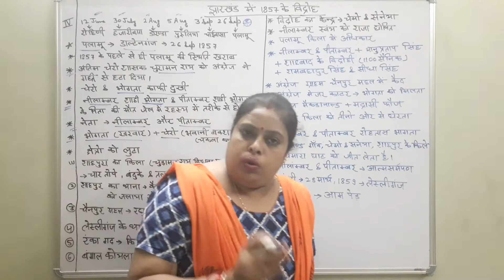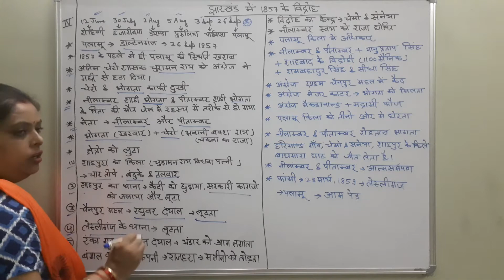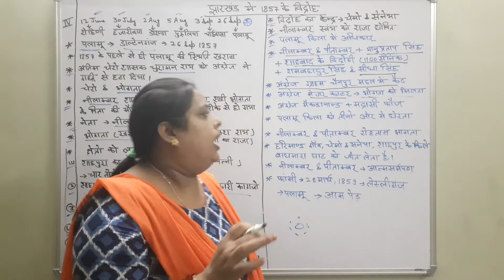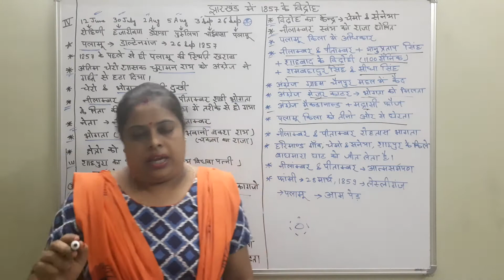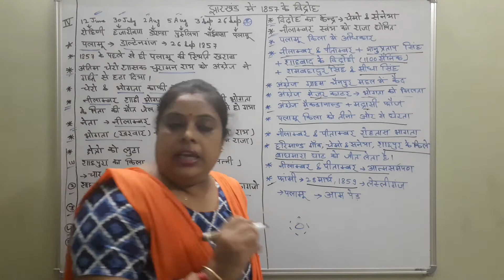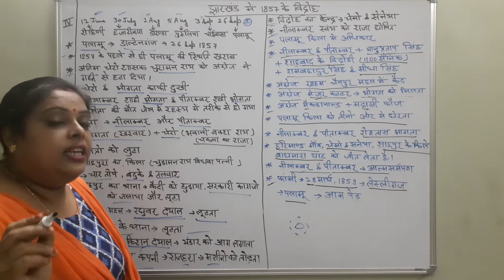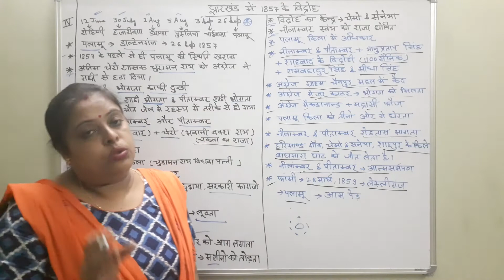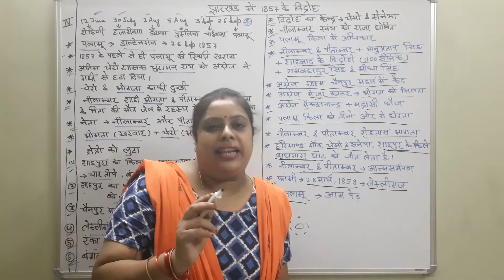झारखंड के 1857 के विद्रोह part-4